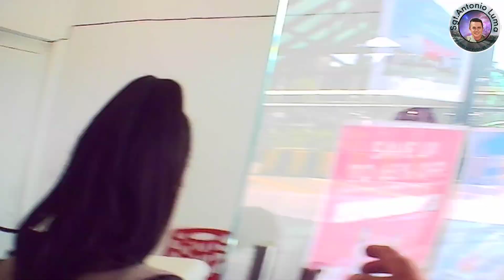Pinaka sakalam na sabaw ng davao city Bulca Chong Rapa sa turo sarap